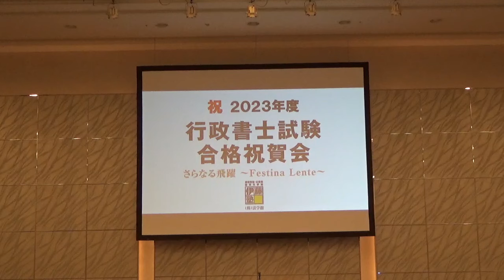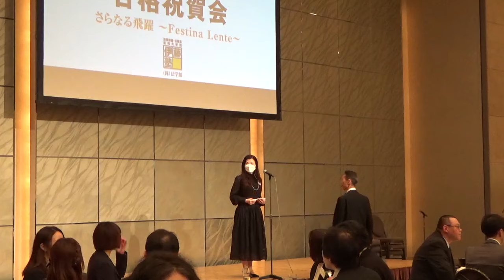2023年度(令和５年度) 伊藤塾 行政書士試験合格祝賀会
2024年2月18日（日）、伊藤塾では行政書士試験合格祝賀会を行いました。
伊藤塾 行政書士試験科は発足以来、どんなことがあっても毎年必ず「合格祝賀会」を開催してきました。
昨年はコロナ禍の中での開催でしたが、今年は通常通りの開催となりました。

祝賀会全体の雰囲気を味わっていただければ嬉しいです。

合格されたみなさん。本当におめでとうございました。
これから各々の未来へ向かって羽ばたいてください。
伊藤塾には同窓会がありますので、合格後も様々な形で同窓生と繋がりが持てるようになっています。
行政書士の同窓会の名称は「秋桜会」。
詳細は下記ホームページにてご確認ください。
■伊藤塾同窓会のご案内

受験生のみなさんへ。
あなたのことをお待ちしています。